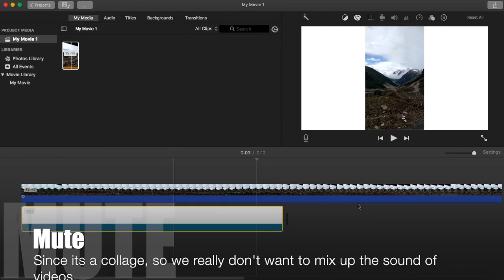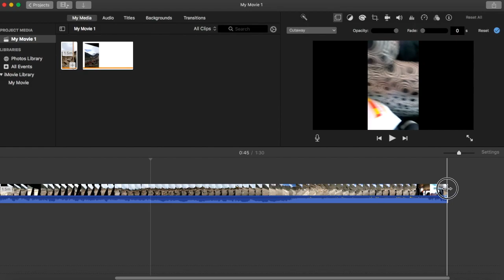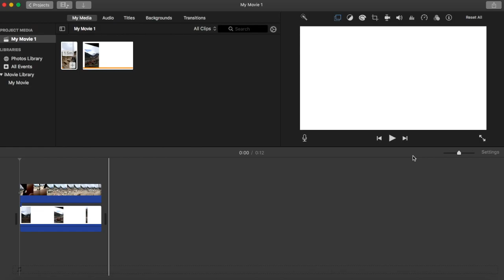How To Make Video Collage in iMovie | VORTEx.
This is Quick and easy tutorial about making a Video collage in iMovie.
Yo can make great video collage with some description, real quick, Just check out this video.

Comment for any queries and requests.